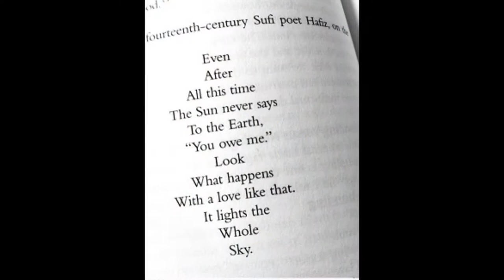New Guitar Strings Settle In; Some Of My Fav Pics Too (Ron Talley)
Nice guitar, a little harmonica, and some pretty pics.  I know the saying "There's nothing like a Leica" but I'll be standin' by my Canon.  :-)

Ron